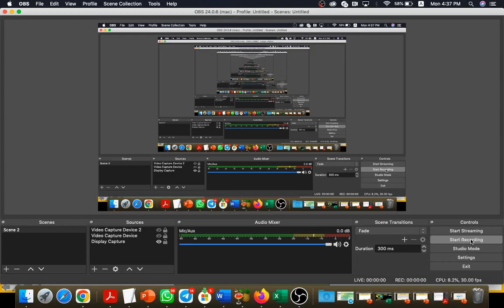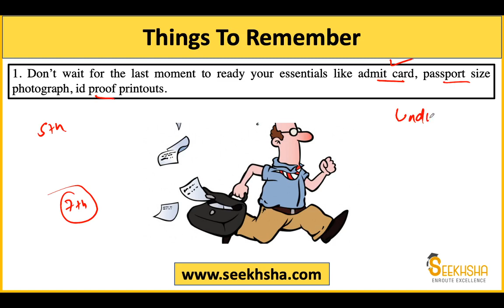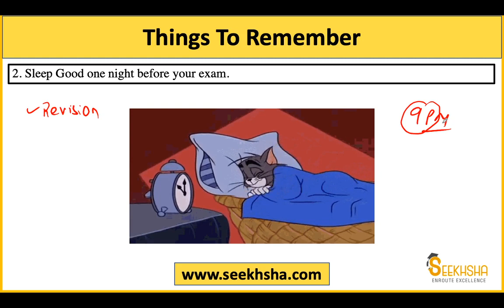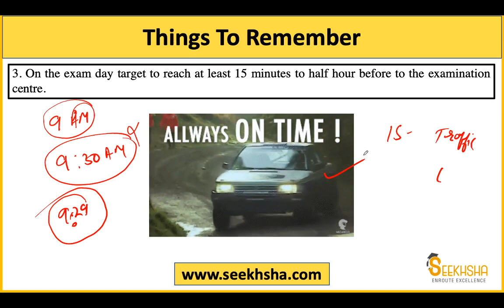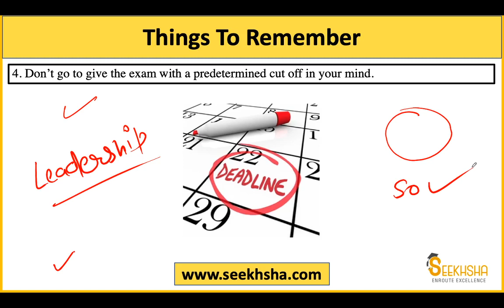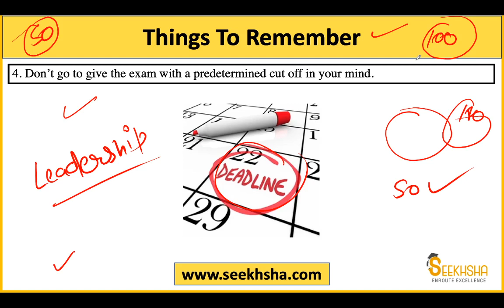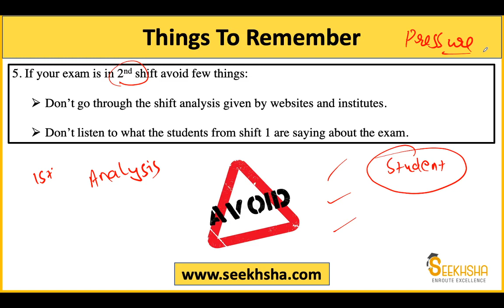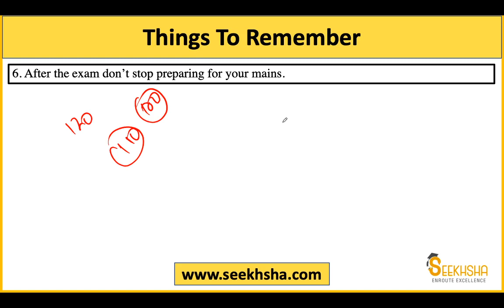6 Point formula for Preparing Well in exam - NABARD Grade A 2022- Phase 1